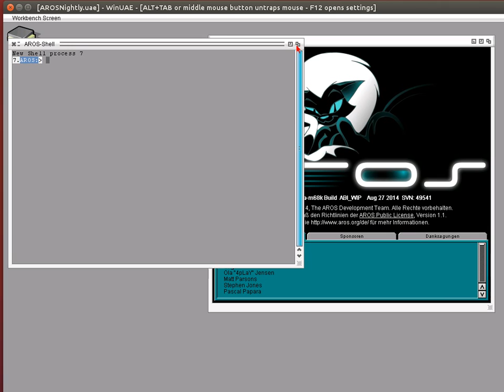AROS68k LCL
First succesful running 68k LCL program. a little bit wierd becaus it always go to full screen, that not happen at AROSi386 or MorphOS, still not idea whats wrong there.